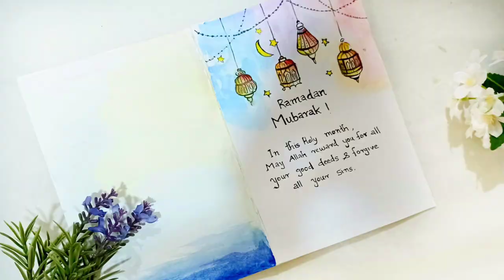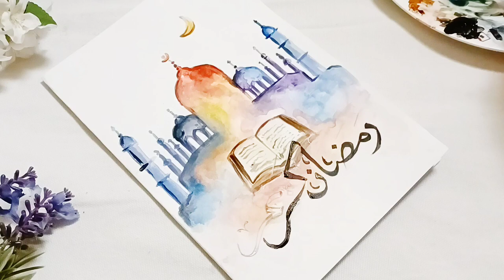Ramadan Kareem | Ramadan Mubarak | 2022 | painting | Art | Ramzan 2022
Ramadan Kareem everyone.  The month of blessings has arrived.  May the almighty grand you countless blessings and forgiveness.

Ramadan Kareem | Ramadan Mubarak | رمضان كريم | 2022 | painting | Art | Ramzan 2022|Artbay by nimi

MATERIAL USED:
watercolour
Round brush
water
tissue(to adjust water on brushes)